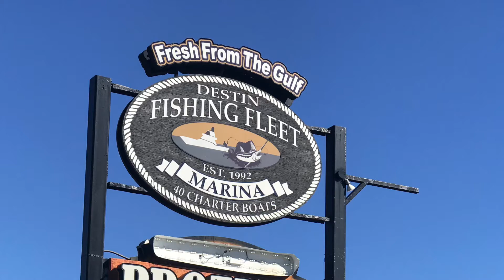Our First Deep Sea Fishing Trip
We set out on our very first deep sea fishing trip while camping in Destin, Fl.  We booked with Sweet Jody the crew was very helpful and made the fishing experience fun.  We will definitely add deep sea fishing to our list of future excursions.